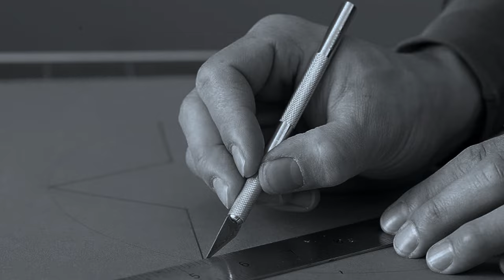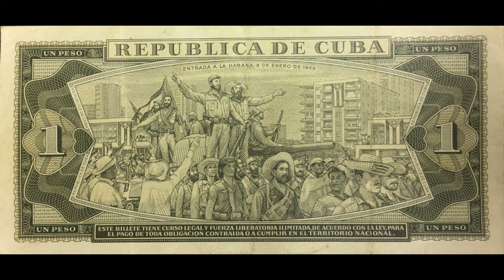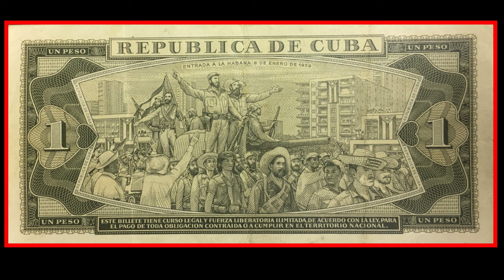Photoshop socialista de Stalin a Castro y de Trotski a Huber Matos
El retoque de fotos y la reinterpretación artística con fines políticos se utiliza desde hace mucho tiempo. Sin embargo en la Unión Soviética este recurso fue particularmente utilizado para borrar imágenes de quienes caían en desgracia. Los revolucionarios cubanos, también siguieron esa práctica.

Agradecimientos a:
Fervent7, Prawny, congerdesign, Glamazon y aghyadnajjar (Pixabay)